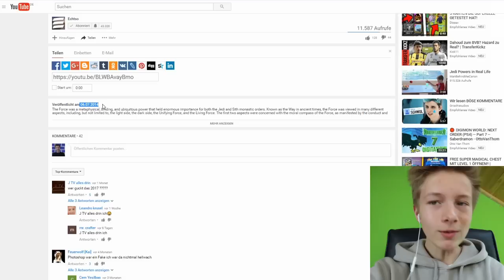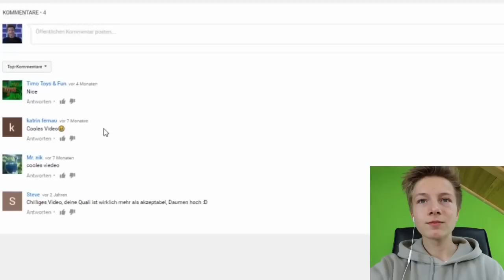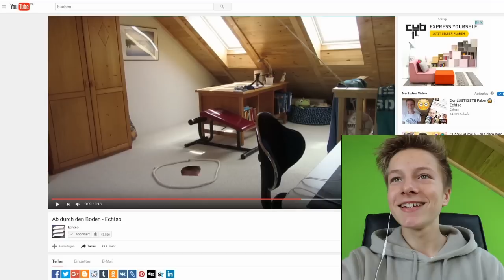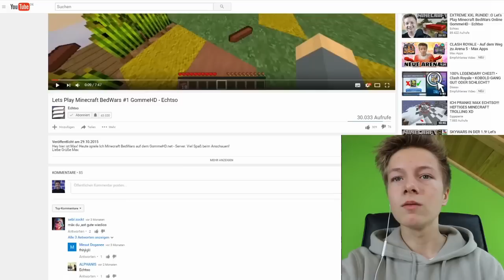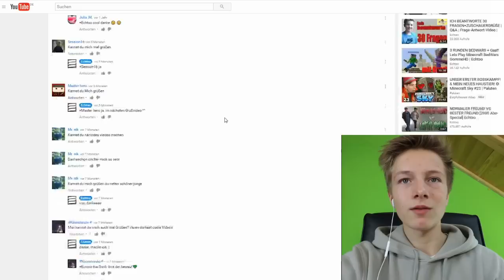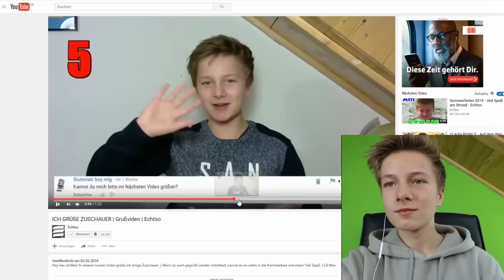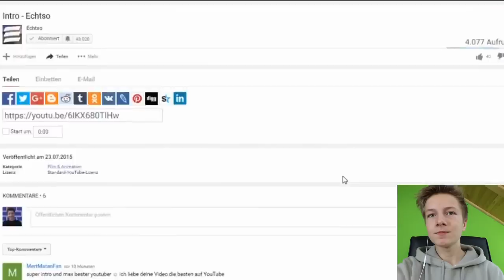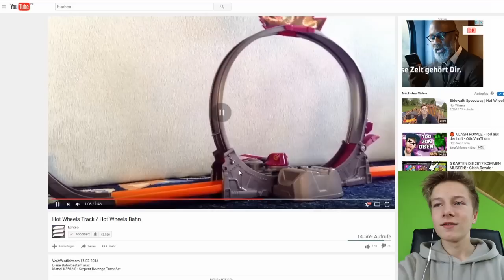ALTE Videos ANSCHAUEN! 😂😍 | Echtso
heute schaue ich mir ein paar etwas ältere Videos an, mit Reaktion :D Schauts euch an :)

Viel Spaß^^
»Soziale Netze:

Musical.ly: max.echtso
Snapchat 👻: echtso
Twitter 🐣: Echtso

YouTube Kanäle:
marieland
YouTube Kanäle: